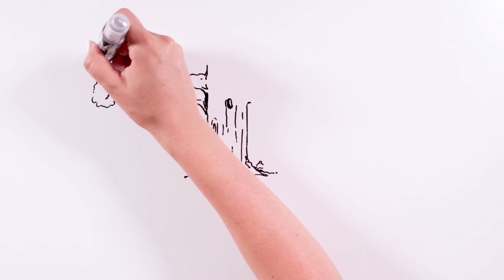WEEPING FOREST 🔪 CREEPYPASTA Proxy SLENDERMAN | Draw My Life Português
Você está nos pedindo essa creepypasta há meses. O personagem Weeping Forest foi criado e pertence a 👉 pnckes/redsquirrellygirl 🤩. No vídeo de hoje deixamos para vocês nossa própria adaptação de sua história. Esperamos que você goste.